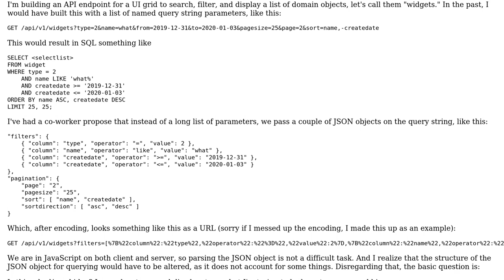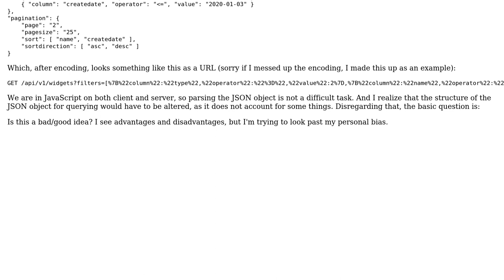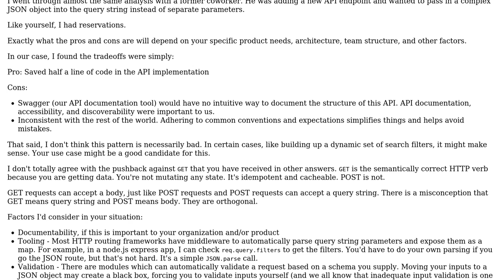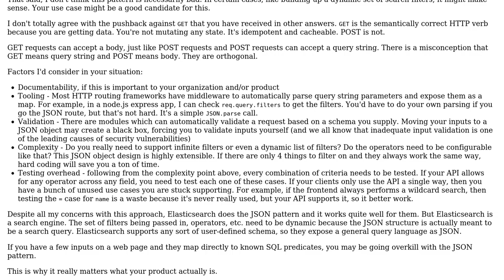Is it a bad idea to pass JSON objects on the query string for an API "search" operation?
Software Engineering: Is it a bad idea to pass JSON objects on the query string for an API "search" operation?

With thanks & praise to God, and with thanks to the many people who have made this project possible! | Content (except music & images) licensed under CC BY-SA | Music | Images & others | With thanks to user Solomon Ucko user richzilla user gnasher729 user Brandon user AJ Johnson and the Stack Exchange Network Trademarks are property of their respective owners. You are responsible for your own actions.